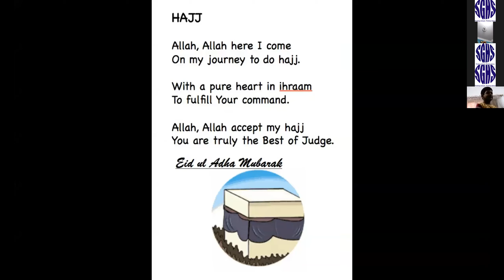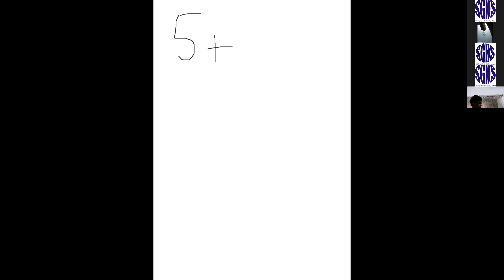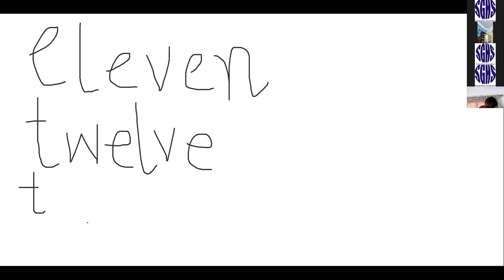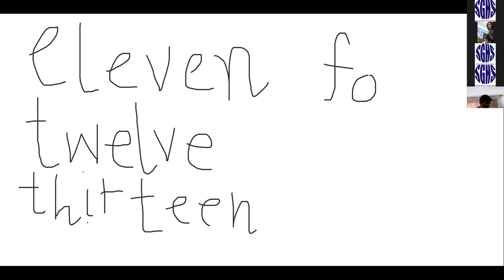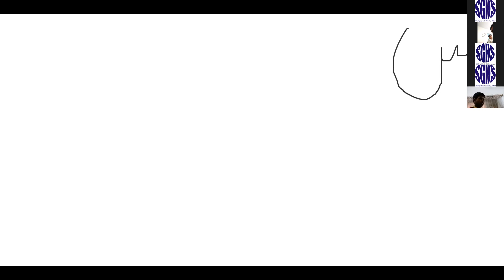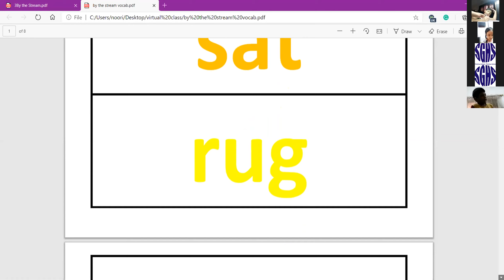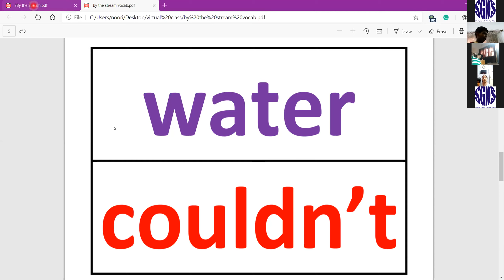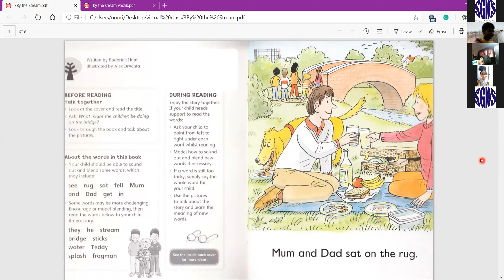🔴 Rec Session | Prep 2 | part 2 | July,18 2020 | SGHS